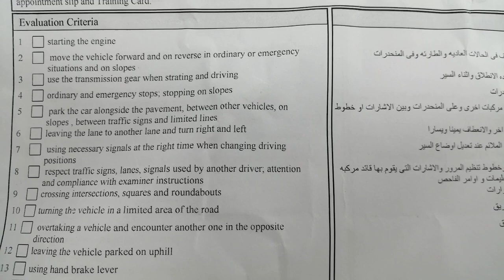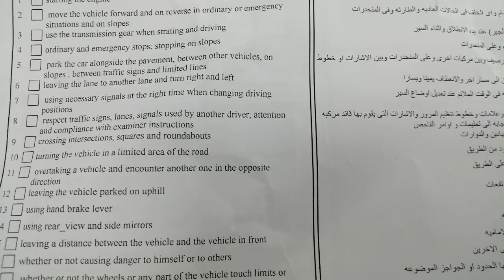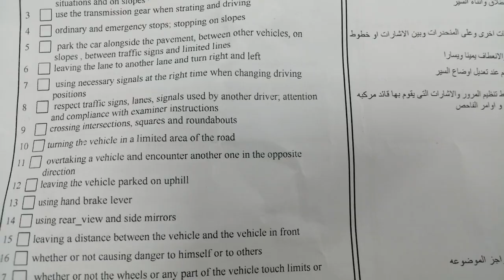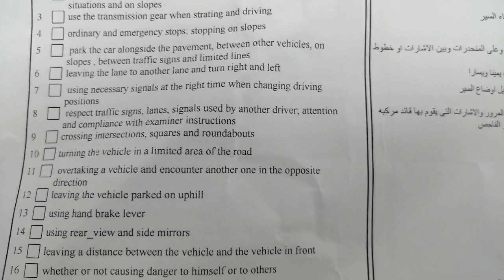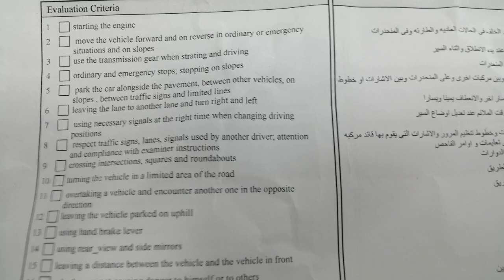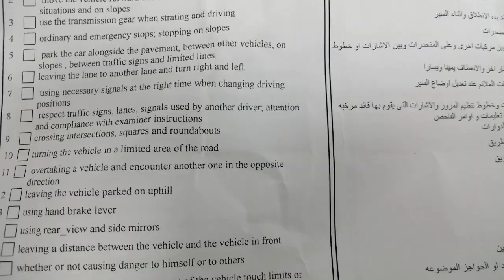Driving mistakes] Final road test mistakes] Assessment test mistakes] sharjah driving test mistakes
Here is the previous video link for mistakes